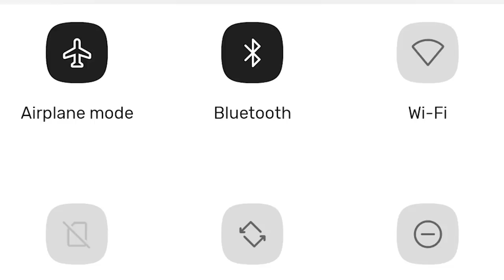Latest Tech News | Price Update | Honor 9X Lite & 9X Pro | Android 11 | TSMC to Stop Huawei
In this video we are going to Update About Latest Tech News | Price Update | Honor 9X Lite & 9X Pro | Android 11 | TSMC to Stop Huawei | Upcoming Mobile

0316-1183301